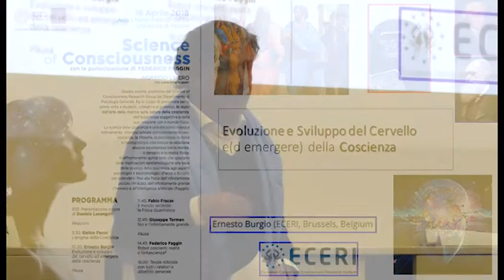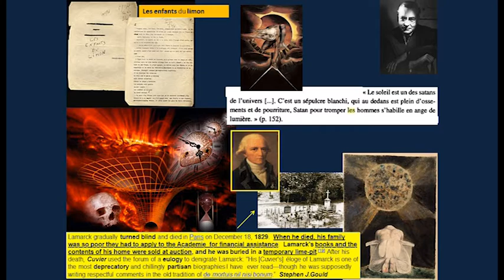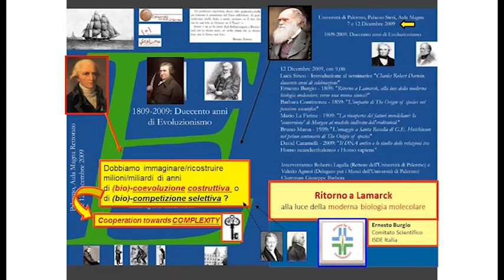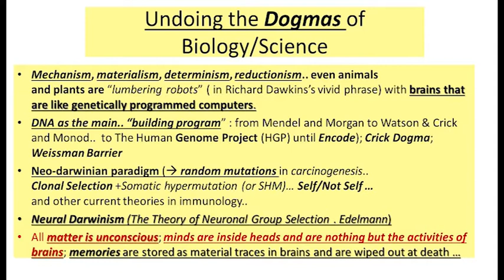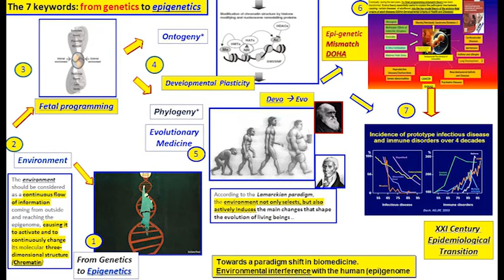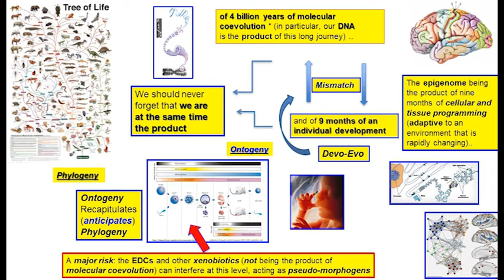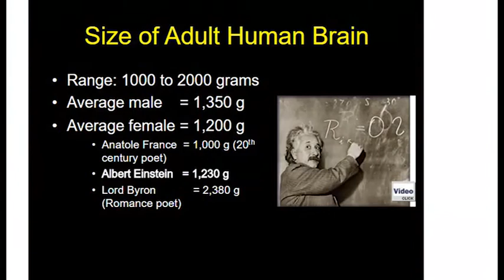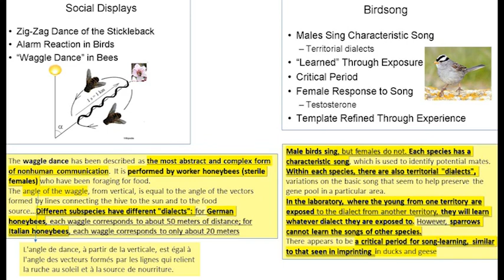SOC1 Ernesto Burgio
Presentazione di Ernesto Burgio al convegno:
Science of Consciousness 1 - 16 Aprile 2018